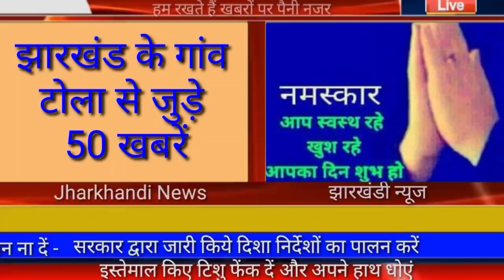Today 05 December jharkhand top 50 news, jharkhand breaking news daily news jharkhand hemant Soren